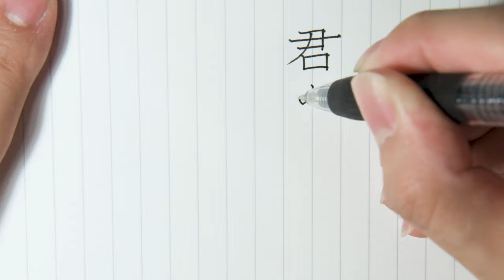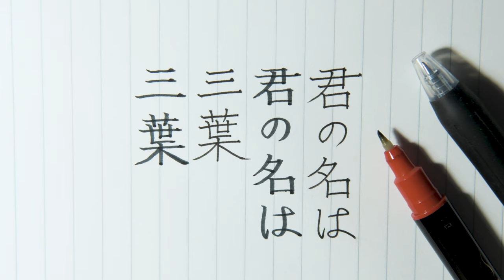君の名は/Your Name ball point and brush pen writing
君の名は を明朝体フォント風に書いてみました。
ボールペンはゼブラのサラサ。
筆ペンはペンテルのツインです。

 How to write Japanese kanji Calligraphy letter
zebra sarasa Pentel Brush Fude pen